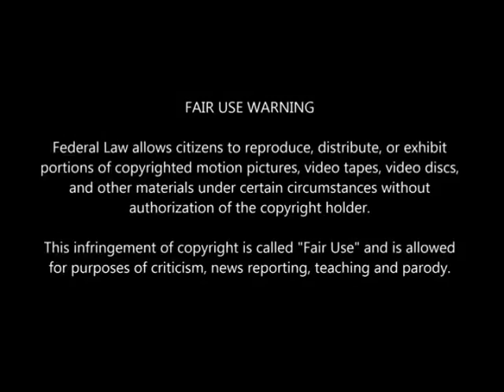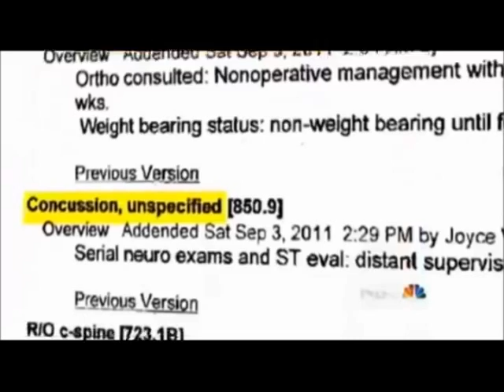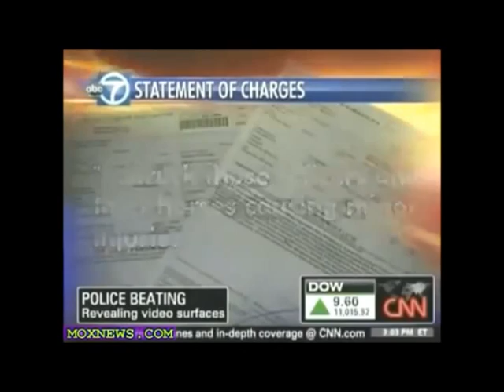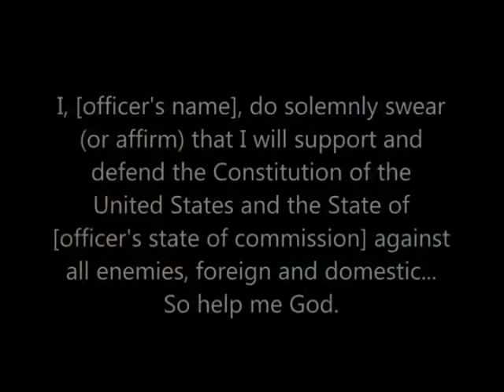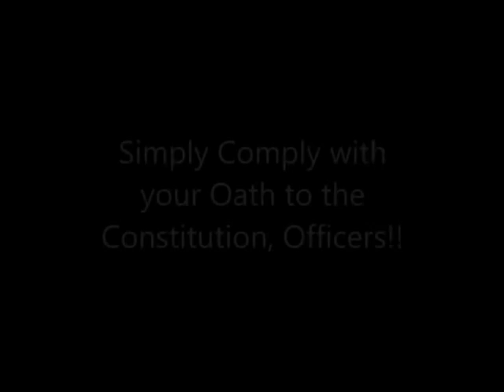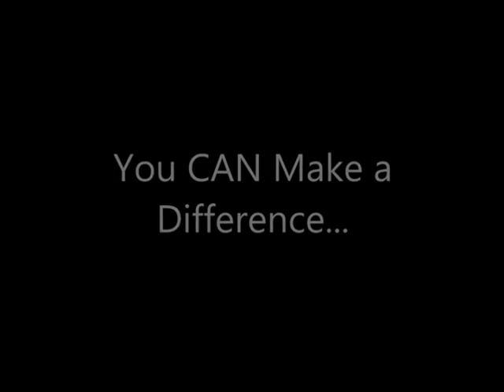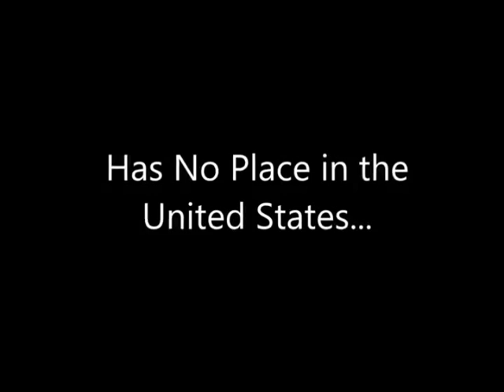police brutality documentary Corpus Christi police